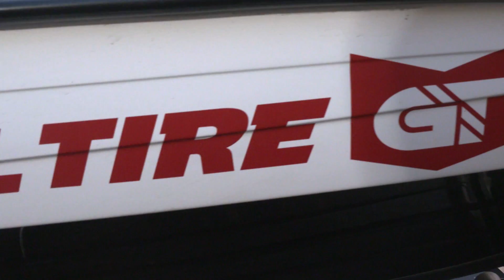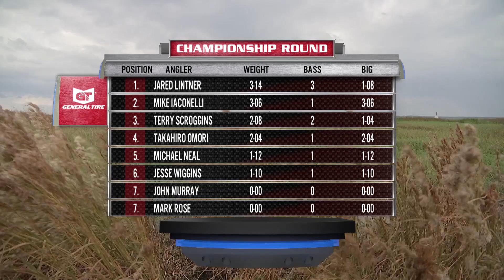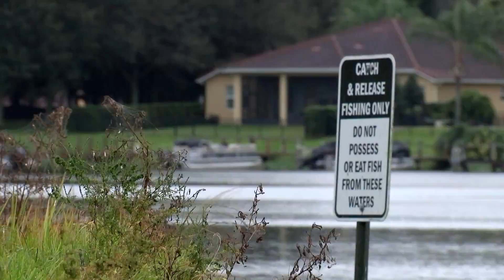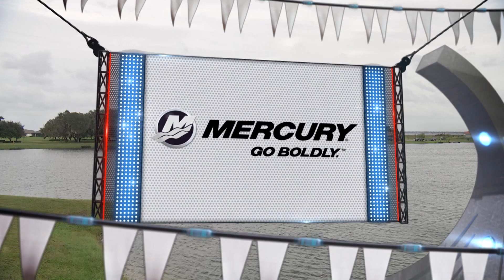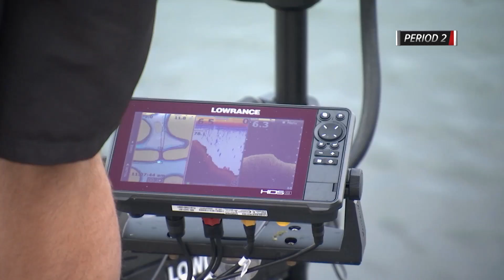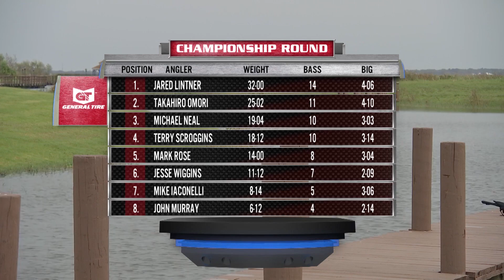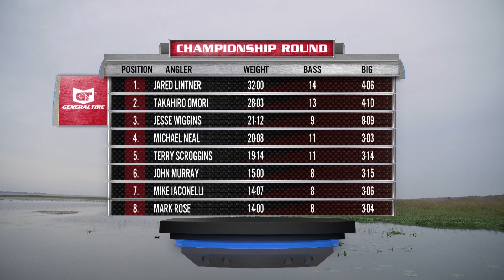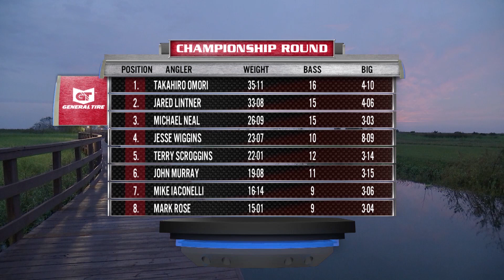2021 Major League Fishing Patriot Cup Championship | Free Episode | MyOutdoorTV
Enjoy this FREE episode of the 2021 Major League Fishing Patriot Cup Sudden Death Round 1. You can catch all past and future events LIVE on MyOutdoorTV, your home for all MLF Events and Cups!